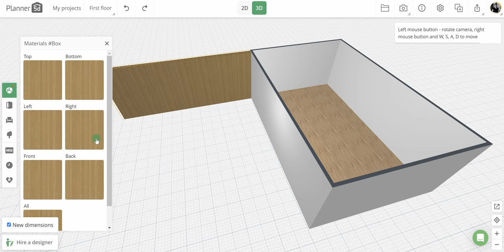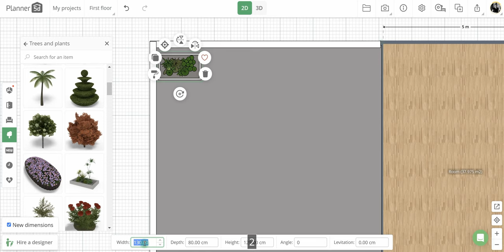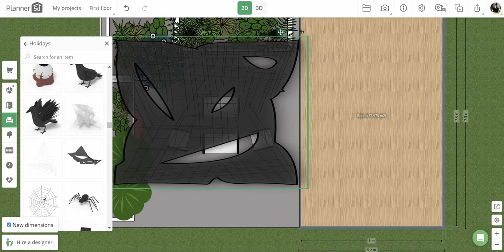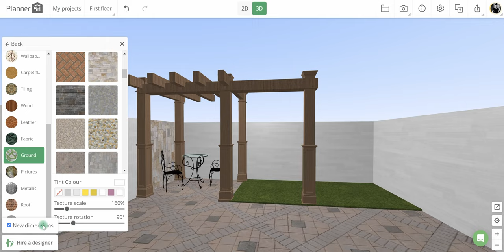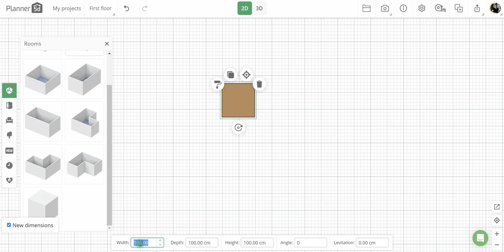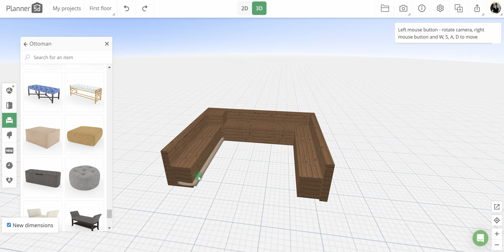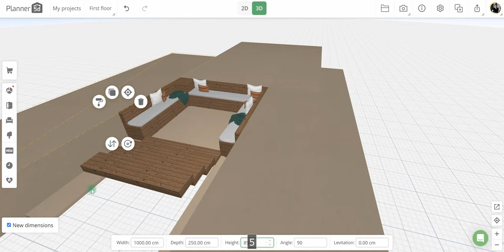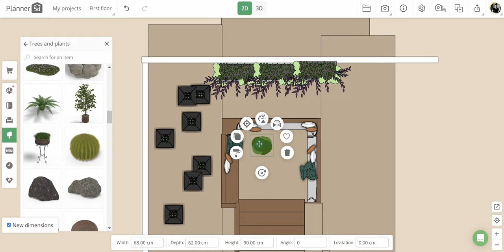How to design a summer patio | 3 ideas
Summer is here! Lets create a summer patio floor plan and make it in 3D with Planner 5D.

00:00 - Introduction
00:15 - Cactus Patio
02:51 - Patio with swing
05:41 - Multilevel patio
09:54 - Renders